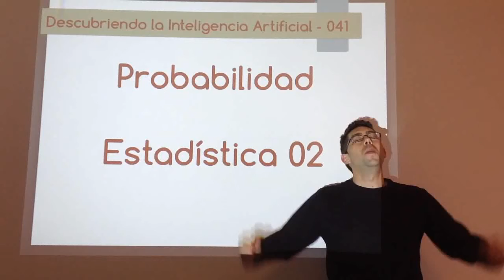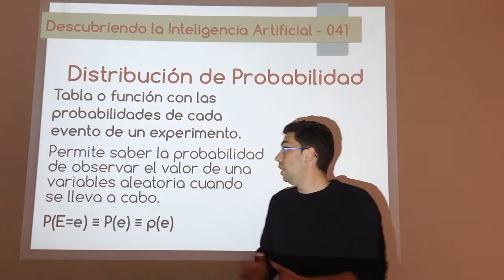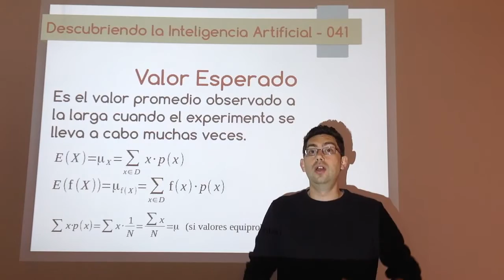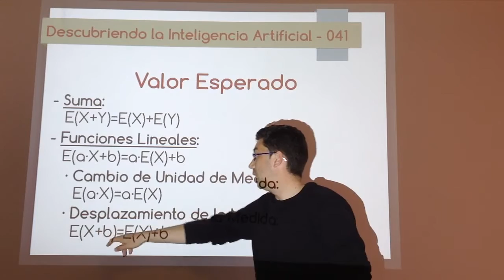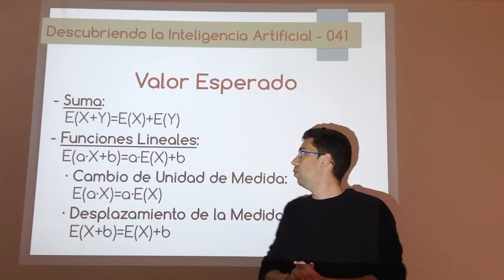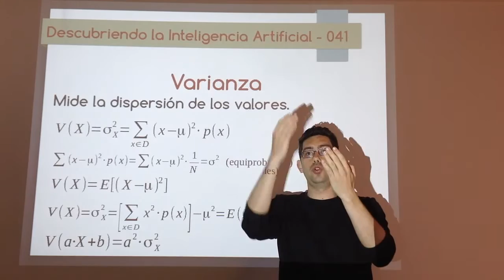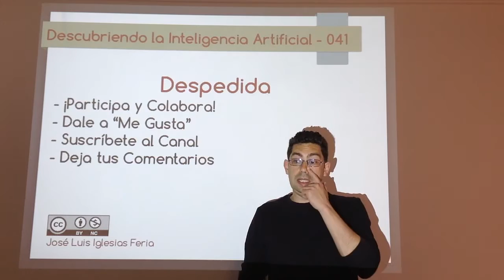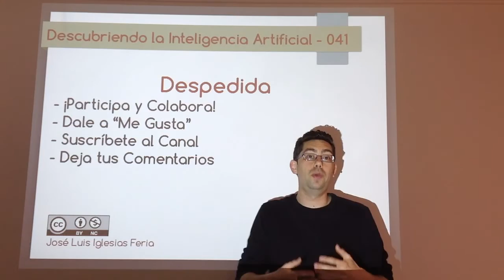Nº 041: IA Probabilidad - Estadística 02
Segundo vídeo sobre estadística. En este caso se muestra el cálculo de las medidas (valor esperado/media, varianza y desviación estándar) a partir de los datos de probabilidad en el caso de valores discretos.